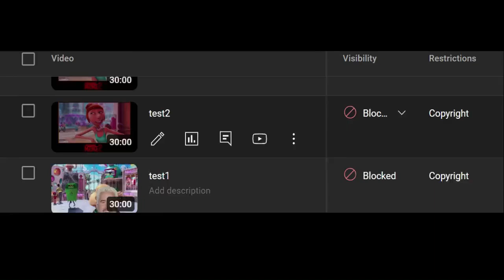Despicable Meme 2 Behind the Scenes PART 2?!?!? (epic!!!)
despicable agony 2

|| Universal pictures and youtube have, incredibly, somehow wasted yet even more of my time with trying to make my YTP visible to the public. This time around, it took 33 different variations to get the video past copyright again. I finally gave up and put a filter over the entire video to make the bots shut up. WHY DO THE VIDEOS NEED TO BE BLOCKED? No, Universal, "Despicable Meme 2" is not an upload of your movie Despicable Me 2, nor is it a segment of your movie Despicable Me 2, it is a heavily edited meme video and nothing more. You do not need to block it.

These bots have wasted so much of my time trying to allow you guys to watch this video. It took me 14 days and 176 different edited uploads of Despicable Meme until you got the finished product. Thats how many times I had to upload a 30 minute long HD video to YouTube because of the playdough-eating idiots at youtube and universal pictures who are against all that is good on this platform. I was not expecting for them to come back for the video, almost exactly a year after I first uploaded it, but they did. Despicable Meme 2 had just passed 100k views, and they came and blocked it again. I was very glad to have several more afternoons of my life completely wasted editing and processing even more variations of that video to allow it to be viewed on youtube!

And to add insult to injury, youtube, once again, disables chapters for my channel, and then takes away a bunch of my channel features, citing that they want to "keep youtube safe", and asking me to send a video of myself or a photo of my ID. Why would I do that? Why would anybody do that? No youtube, I am not sending you that stuff.

What an absolute waste of everybodys time, what a horrible platform, universal pictures, youtube, and anybody who ever worked on these copyright bots suck, and should consider signing up for canada's MAID program.

Please enjoy despicable meme 2, again.